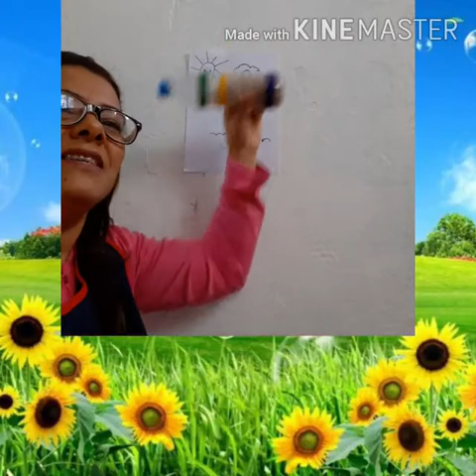História desenhada - CEI Jardim Itaguaçu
Vídeo de caráter educativo, produzido pela professora Elizabete Pereira de Souza Ramos , do CEI Jardim Itaguaçu, para as crianças do Mini Grupo I A/B como forma de atividade durante o período de isolamento social.